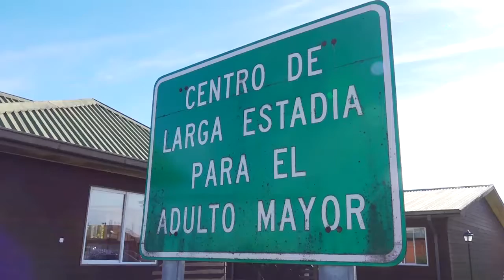COMIENZA LA APLICACIÓN DE LA SEGUNDA DOSIS DE LA VACUNA COVID EN LOS LAGOS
Comienza la aplicación de la segunda dosis de la vacuna Covid en Los Lagos, se orientó en centro de larga estadía de adultos mayores en alerce

Comenzó en la Región de Los Lagos la aplicación de la segunda dosis de la vacuna contra el Coronavirus.

El proceso se orientó hoy a la aplicación de la segunda dosis a los adultos mayores del Establecimiento de Larga Estadía para Adultos Mayores, Eleam de Alerce, en la comuna de Puerto Montt, quienes corresponden al grupo de mayor riesgo al contraer coronavirus. Hasta ese lugar llegó la autoridad Regional la intendenta(s) Liticia Oyarce, el alcalde de Puerto Montt Gervoy Paredes, el director del senama Mauricio Aroca y el seremi de Salud Alejandro Caroca para presenciar el inicio de la aplicación de la segunda dosis,

El alcalde de Puerto Montt Gervoy Paredes, puntualizó que como salud primaria en conjunto con la gente y de la autoridad sanitaria este proceso se ha llevado con éxito más allá de las complejidades que han tenido.

El Alcalde agregó que comenzar con la segunda etapa de la vacuna es muy importante para la comunidad porque es la luz que están esperando todos y confían en eso para seguir normalizando la situación y la vida en la ciudad y en el país", expresó Gervoy Paredes.